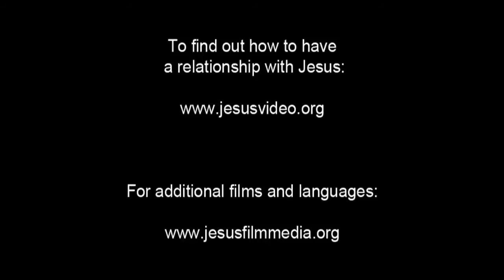English - Very Very Very Good News! Romans 10 Verse 9 - Jesus is Risen! Risen Jesus Saves!!!(45)